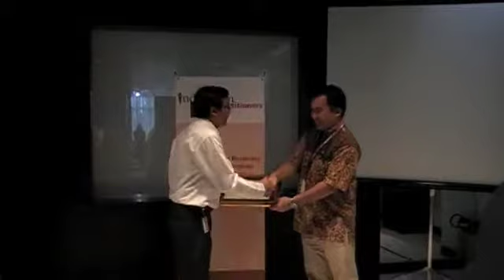IPPG Workshop - December 2009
PR Workshop - Fundamentals of Effective Messaging
Organized by Indonesian PR Practitioners
The Jakarta Post, 11 December 2009